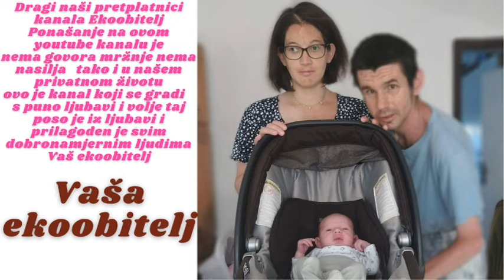Odlazak u božidarevićevu naručit se klovićeva i novi mob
Eto moja draga supruga ide samom svugdje di idem ja tu i ona di ona tu i ja sve zajedno radimo to se vidi po našim videima tako da sve bude što bolje u našem lijepom životu uživamo nas troje nema bolje kada se zajedno radi